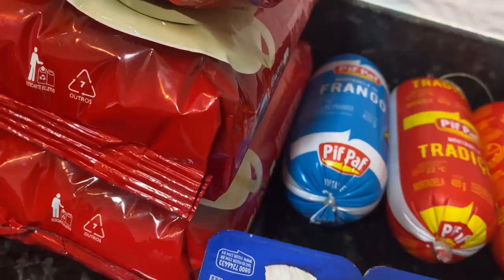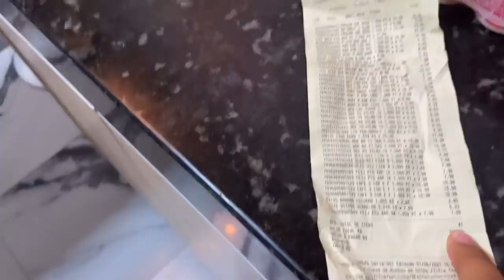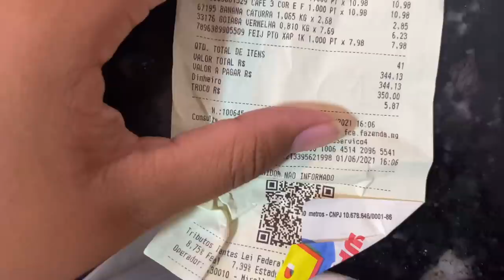MOSTRANDO NOSSAS COMPRAS DO MÊS - mostrei o preço mais organização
Mãe aos 14. Sim é verdade, e um susto e tanto.